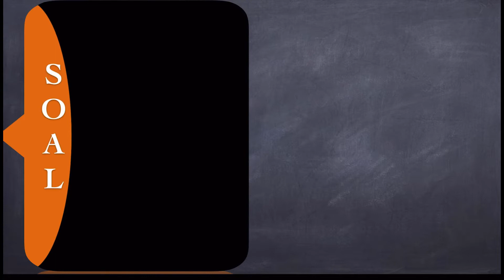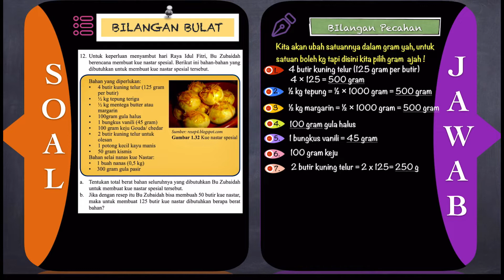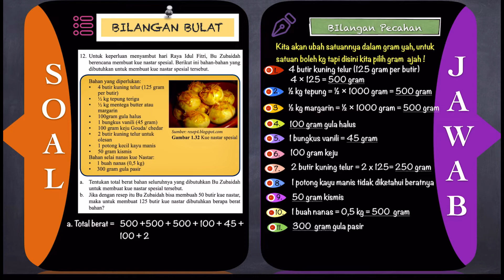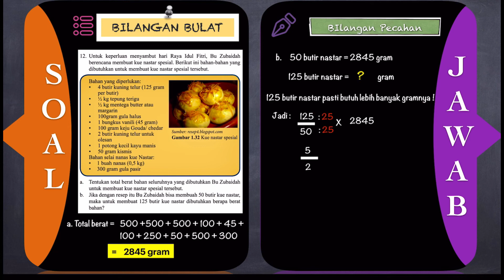🔴BILANGAN🔴Untuk keperluan menyambut hari raya idul fitri,Bu Zulhaidah berencana membuat kue nastar s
MATEMATIKA KELAS 7 BSE KURIKULUM 2013 EDISI REVISI 2017 Untuk keperluan menyambut hari raya idul fitri,Bu Zulhaidah berencana membuat kue nastar spesial.Berikut ini bahan-bahan yang dibutuhkan untuk membuat kue nastar spesial tersebut.Bahan yang diperlukan:
· 4 butir kuning telur (125 gram per butir)
·1/2 kg tepung terigu
·1/2 kg mentega butter atau margarin
·100 gram gula halus
·1 bungkus vanili (45 gram)
·100 gram keju Gouda/ caesar
·2 butir kuning telur untuk olesan
·1 potong kecil kayu manis
·50 gram kismis

a.Tentukan total berat bahan seluruhnya yang dibutuhkan Bu Zulhaidah untuk membuat kue nastar spesial tersebut.

b.jika dengan resep itu Bu Zulhaidah bisa membuah 50 butir kue nastar, maka untuk membuat 125 butir kue nastar dibutuhkan berapa berat bahan?